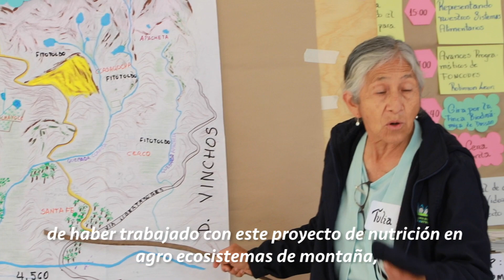Nutrición en Agroecosistemas de Montaña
La Ing. Tulia García Leon, directora del Centro De Desarrollo Agropecuario, explica la importancia del Proyecto Nutrición en Agroecosistemas de Montaña, IFOAM - Organics International. Implementado en la Cuenca alta de los distritos de Chuschi y Paras, región Ayacucho, Perú.  Familias altoandinas  (4,200 m.s.n.m.) cuentan con un fitotoldo y disponen de hortalizas orgánicas, sanas y nutritivas; que les permite mejorar su dieta alimenticia.